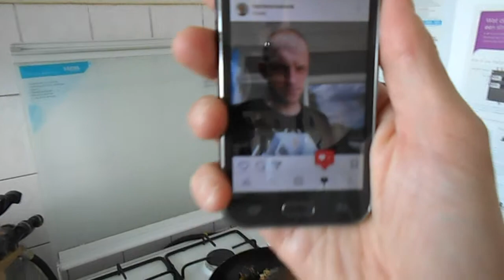TOSTI MAKEN! - KOOKBLOG #11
Video's are edited with movavi video editor 12.
Sounds by movavi video editor 12.